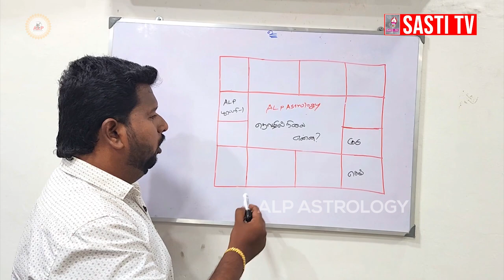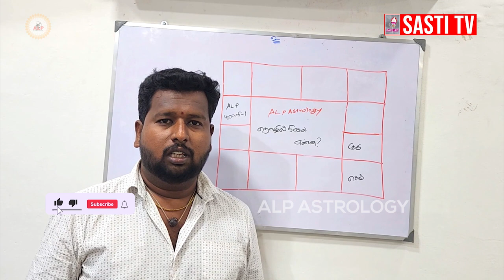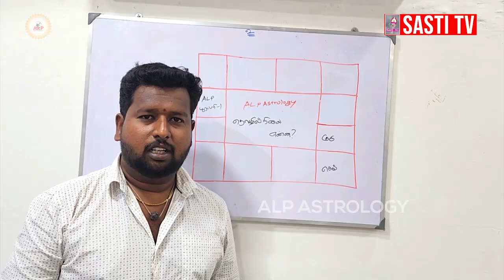தொழில் நிலை எப்படி இருக்கும் ? | ALP ASTROLOGY